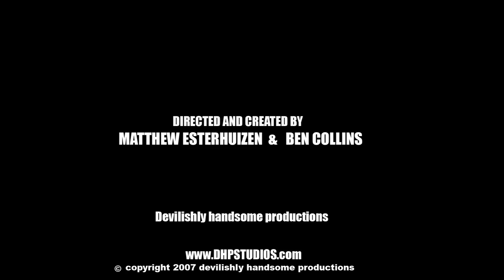Sweeper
This multi award winning short film was directed by Matthew Esterhuizen and Ben Collins ,it depicts a Cleaning robot that has a problem with a annoying member of public throwing litter out there window.